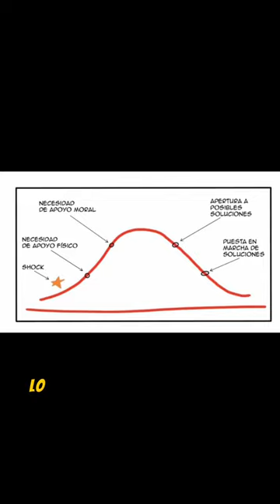Distintos ritmos y necesidades emocionales (AUTISMO vs. NT)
Escenas tomadas de la serie The Good Doctor (2017 - )

David Shore & Daniel Dae Kim (Executive producers). (2017–2024). The Good Doctor [TV Series]. Sony Pictures Television Studios and ABC Signature, in association with production companies Shore Z Productions, 3AD, and Entermedia.

► Enlaces de compra a mi libro *“Guía Autista: Consejos para sobrevivir en el loco mundo de los neurotípicos”*

Presentado por *Daniel Millán López* psicólogo especializado en Trastornos del Espectro del Autismo. Con más de 15 años de experiencia en el diagnóstico, tratamiento, y coaching de personas autistas.

Visita nuestros sites para más contenidos y participar en el siguiente video en directo con tus preguntas: